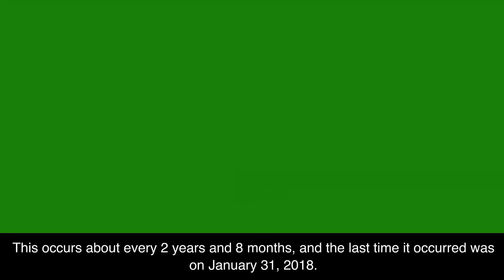The blue moon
오늘 나타나는 블루문은 2023년 8월 31일 밤에 나타나는 보름달로, 지구와 달 사이의 거리가 가장 가까워져 평소보다 더 크게 보이는 슈퍼문과, 한 달에 두 번 보름달이 뜨는 현상인 블루문의 조합으로, 매우 드문 현상입니다.

블루문은 한 달에 두 번 보름달이 뜨는 현상에서 2번째로 뜬 달을 일컫는 말로, 이렇게 되면 1년 중 보름달이 12번이 아닌 총 13번 뜨게 됩니다. 1년 동안 보름달이 13번 뜨는 경우는 약 2년 8개월마다 발생하며, 지난 2018년 1월 31일에 뜨고, 이번이 5년 만입니다. 다음 블루문은 2037년 1월 31일에 뜨게 됩니다.

오늘 나타나는 블루문은 지구와 달 사이의 거리가 약 356,400km로, 보름달의 평균 거리인 384,400km보다 약 7% 가깝습니다. 따라서 평소보다 약 14% 크게 보일 것으로 예상됩니다. 또한, 지구 대기의 영향으로 달이 푸른빛을 띠는 경우도 있지만, 오늘 나타나는 블루문은 푸른빛을 띠지 않습니다.

오늘 밤 7시 30분 이후부터는 전국 어디에서나 블루문을 관측할 수 있습니다.